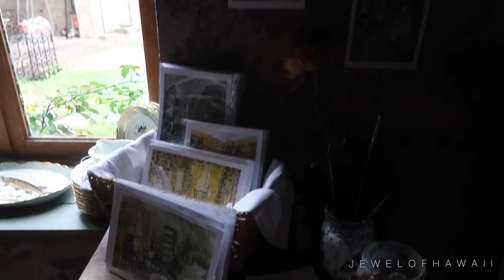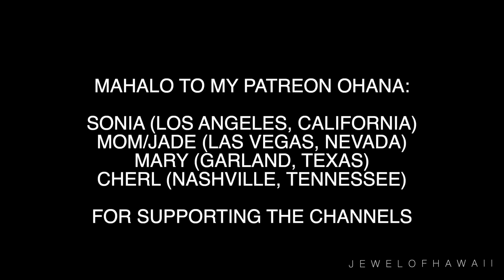I finally made it to Chateau de Lalande, hang out with me | Travel with Jewelyn | JEWELOFHAWAII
Aloha everyone!

I'm back from CLL. Pausing Kenya TWJ for this 4 part series. Kenya content will resume Sunday!

3655 S Durango Drive #29